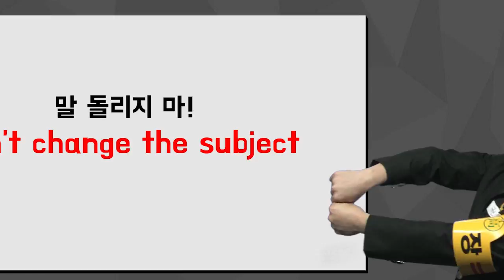[야나두 지식인] "말 돌리지 마!" 영어로는 어떻게 말할까? l 야나두 l 영어회화 l 하루10분영어 l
10분에 핵심만 담아낸 쉽고 재미있는 영어회화 강의 야나두!

- 100% 현금 환급을 통한 동기부여

★ 야나두 지식인
내가 쓰는 영어가 진짜 원어민들이 쓰는 영어일까?
외국인에게 말을 걸고 싶은데 어떤 표현을 써야 하지?
검색창에도 안 나오는 알쏭달쏭 영어 궁금증!
이제 야나두 지식IN에서 풀어드립니다.
야나두 지식IN 동영상 강의는
실제 일반인들에게 영어 질문을 제보 받아 제작하였습니다.